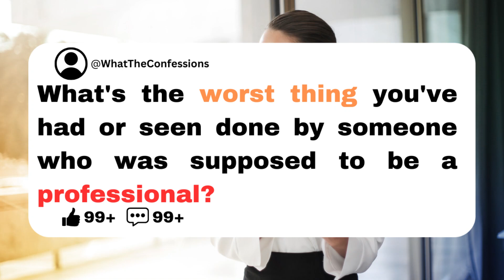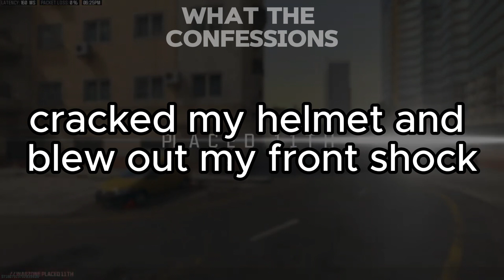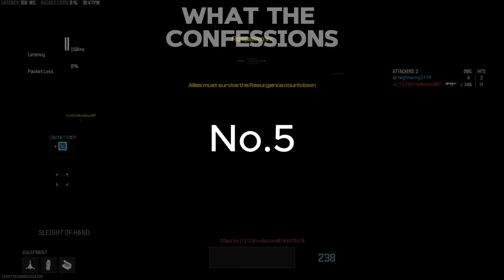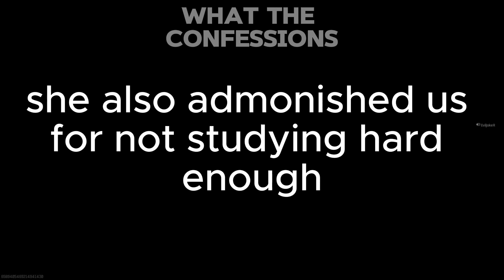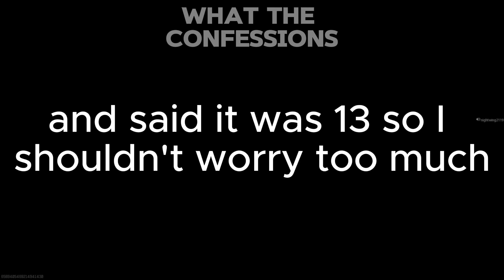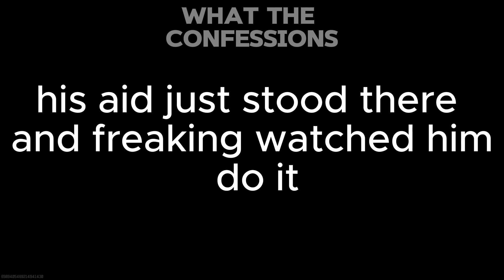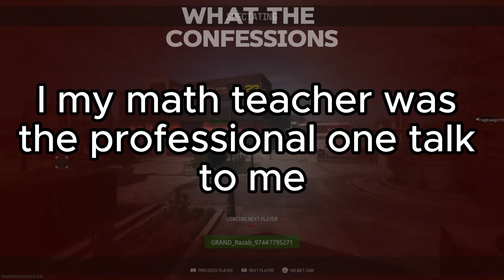Worst Ways Professionals Have Been Unprofessional | Reddit